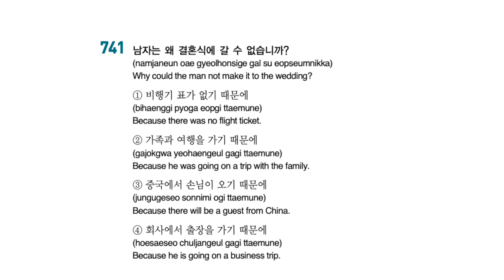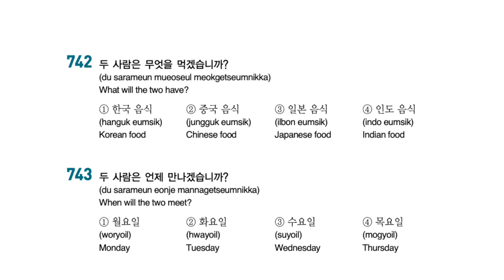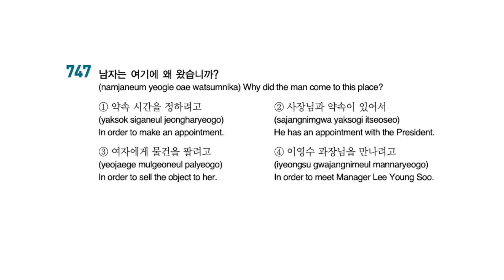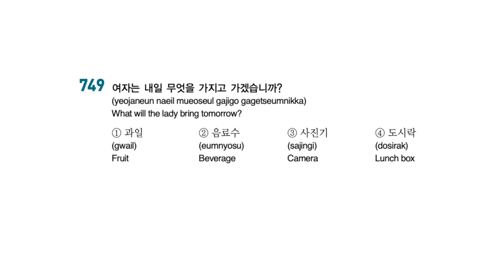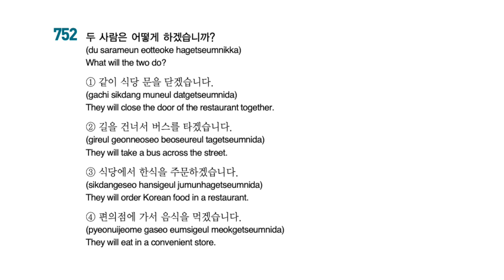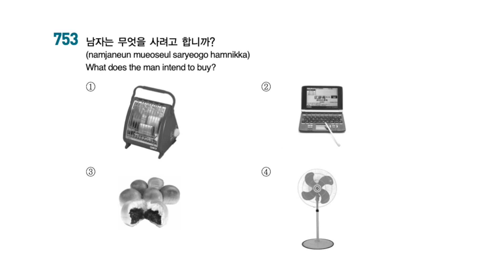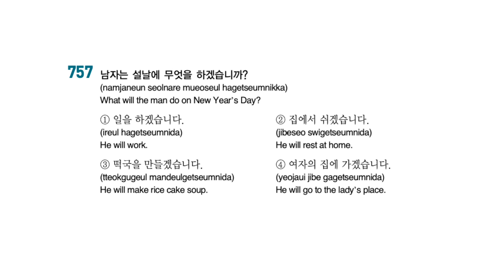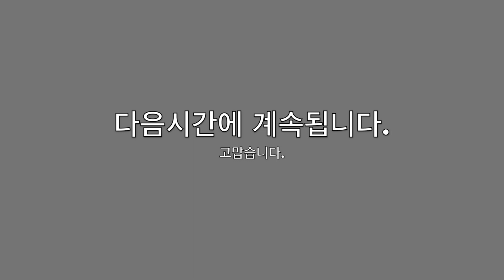Day 24 EPS TOPIK Official LISTENING (Qs. 741 ~ 760) (취업비자) | E9 VISA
EPS TOPIK 공식문제은행 741 ~ 760번 듣기 문제입니다.